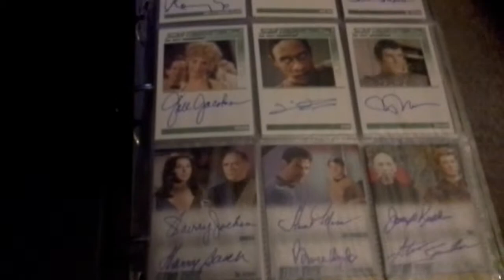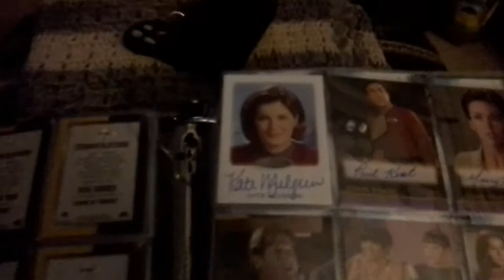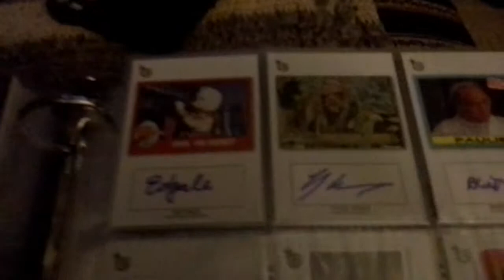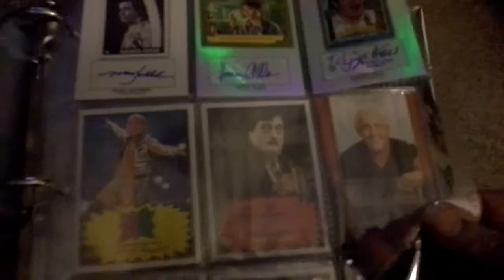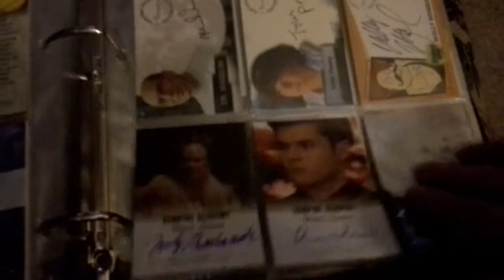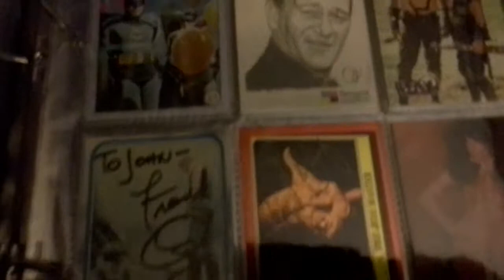Redneck Autographs 2nd video for Princess Cove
My brothers' 2nd entry for Princess Cove's contest